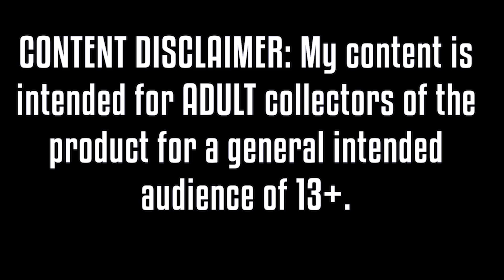Beyblade Burst Sparking Dynamite Battle Winter Stadium Battles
Beyblade Burst Sparking Dynamite Battle Winnter Stadium Battles

Because YouTube is full of shit they marked it for stupid children, I truly do hate kids.